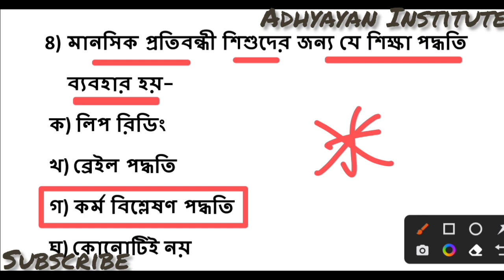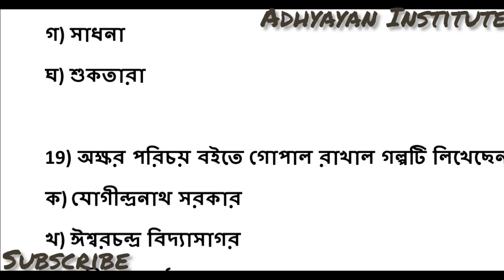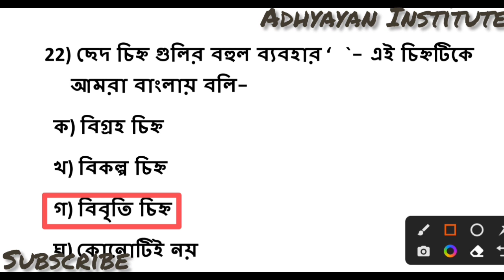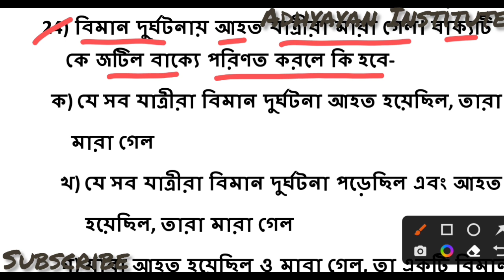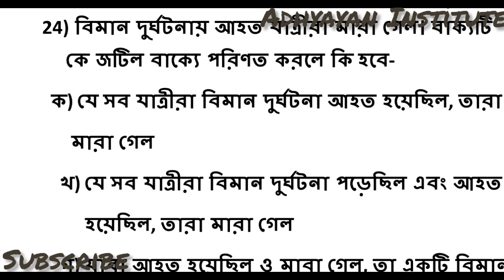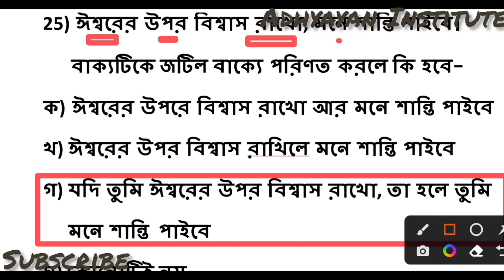TERGET WB TET-2023//ADHYAYAN INSTITUTE//BENGALI// বাংলার বাছাই করা ২৫+ প্রশ্নোত্তর।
প্রতিদিন- ২৫+ MCQ
Daily Vlogs
Bengali
vlog vlogs blog
Shiksha
25+ MCQ
PDF file in Telegram Channel Daily